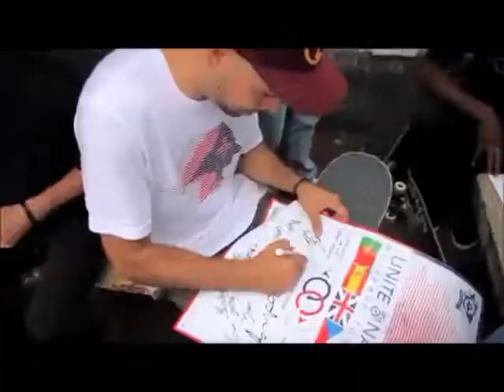Lrg- Euro Tour